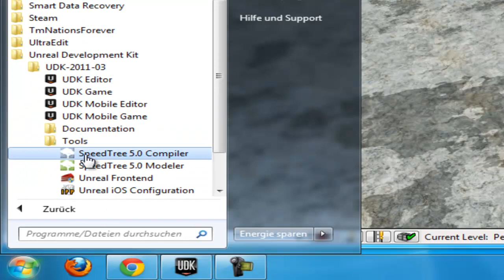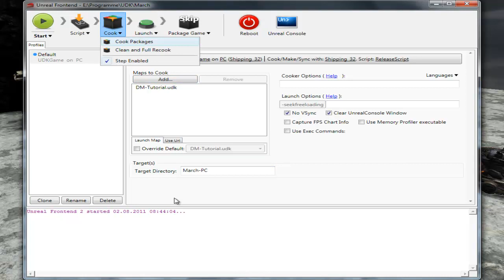UDK Tutorial #003 [German] - Level als .EXE-Datei speichern